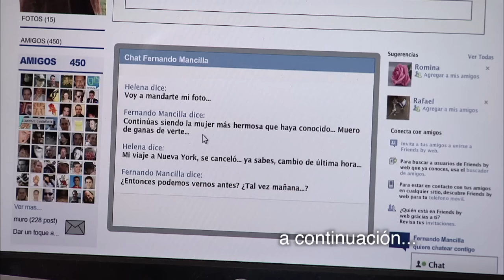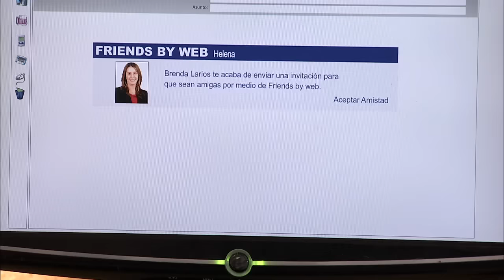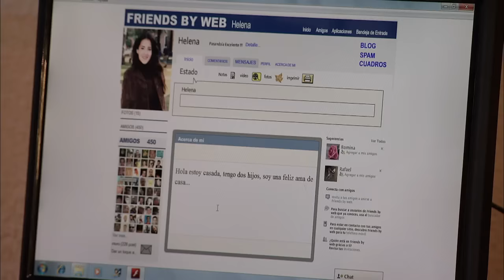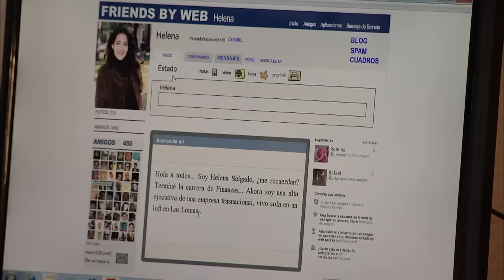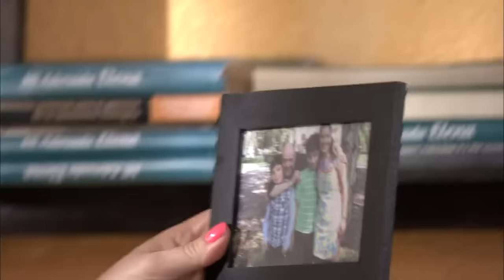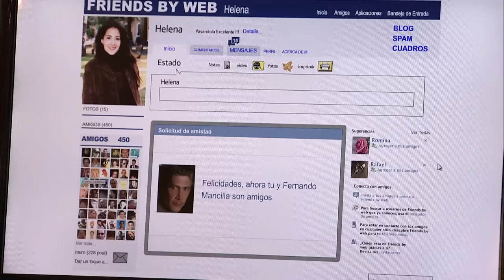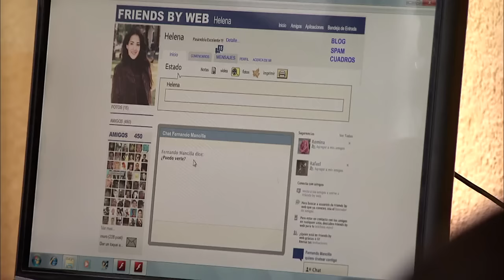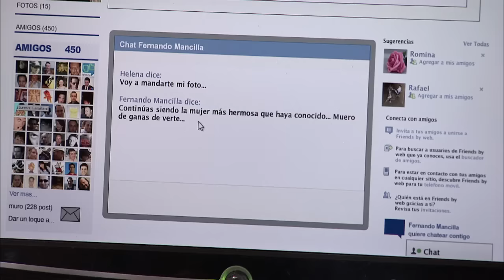Lo Que Callamos Las Mujeres - Quiero ser otra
Helena se siente insatisfecha con su vida, la que transcurre entre la atención de sus dos hijos y su marido y las necesidades de ellos.